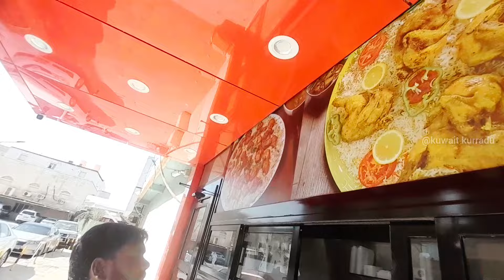కువైట్ లో 10th Class friend ని కలిసానుll#viralkuwait newslatest newskuwait news tamil